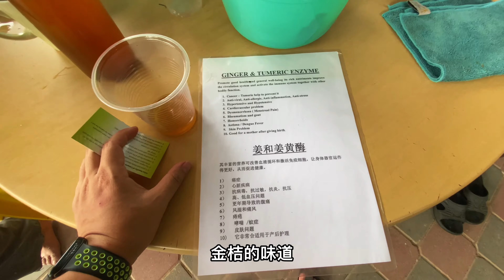终于去榴莲园露营啦!! 第一次吃烤榴莲!把我两个最爱❤️和在一起 The Somer, Karak 榴莲 露营 | 露营Vlog401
Wechat/微信:seanhoo8

一日系列体验
有相关人员可以通知小弟哦
1）大面积种植
2）科学科技种植
3）采收及分类
4）收购榴莲
5）冷冻榴莲
6）加工榴莲
7）包装&运输榴莲
8）销售榴莲

相机：GoProHero 8
Editing: iMovie by iPhone &